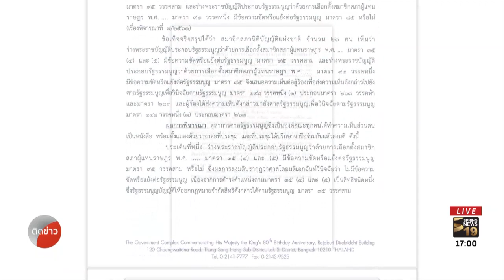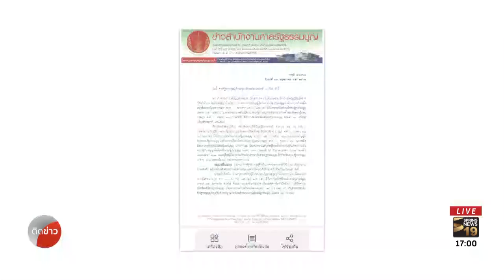มติเอกฉันท์! ศาลรธน.ชี้ขาดกฎหมายเลือกตั้ง ส.ส. ไม่ขัดรัฐธรรมนูญ | 30 พ.ค. 61 | ติดข่าว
ศาลรัฐธรรมนูญมีมติเอกฉันท์ เห็นว่ากฎหมายลูก ส.ส.ทั้ง เรื่องการตัดสิทธิ์ดำรงตำแหน่งข้าราชการการเมือง กรณีไม่ไปใช้สิทธิ์้เลือกตั้ง และประเด็นให้เจ้าหน้าที่หรือบุคคลอื่นกาบัตรแทนผู้พิการไม่ขัดรัฐธรรมนูญ